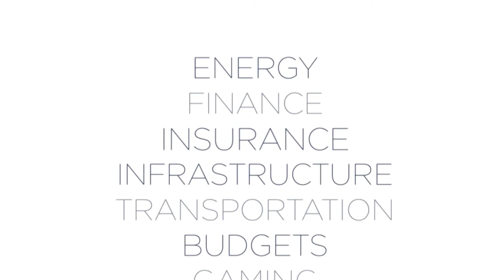LAST LOOK: Betsy Gotbaum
Former Public Advocate Betsy Gotbaum discusses the importance of the position, ending runoff elections, and the difficulties of being a women in politics in an interview with Morgan Pehme: